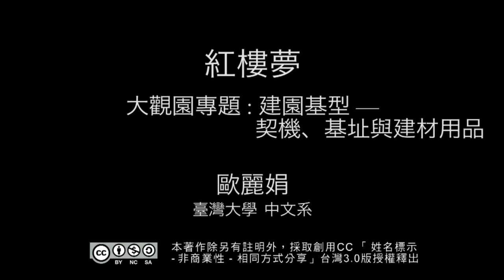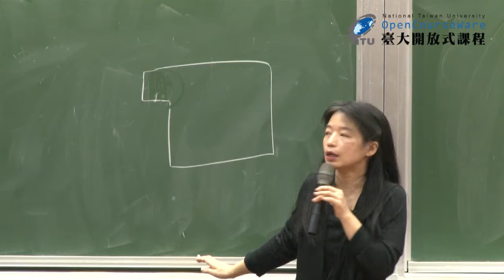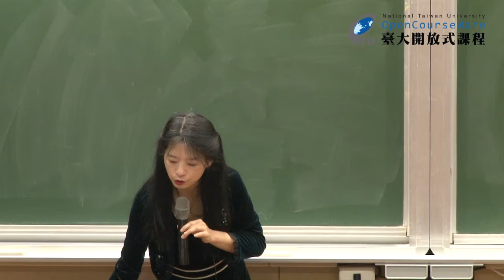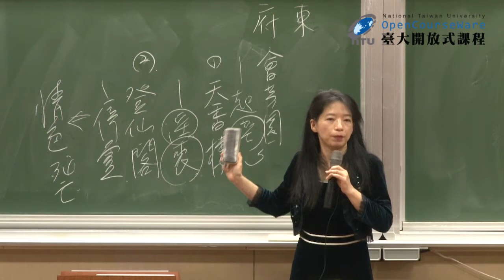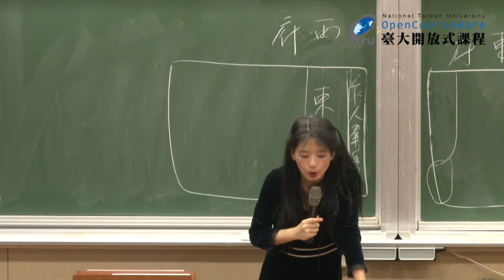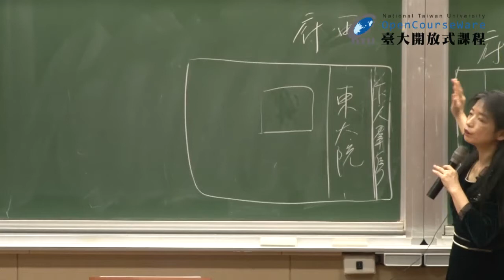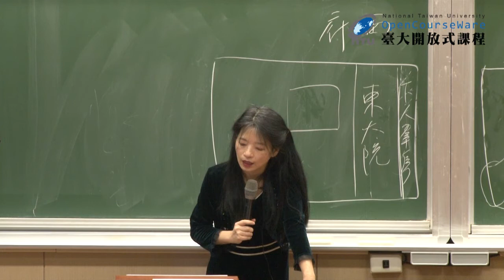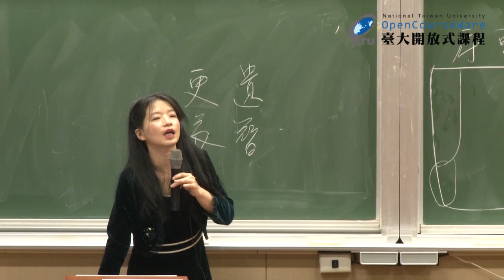紅樓夢 19. 大觀園專題：建園基型 - 契機、基址與建材用品